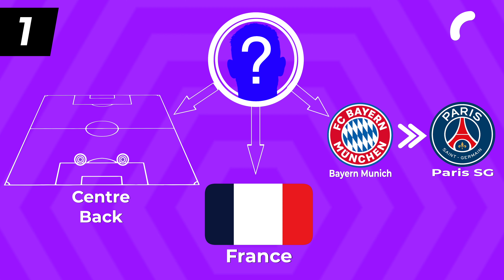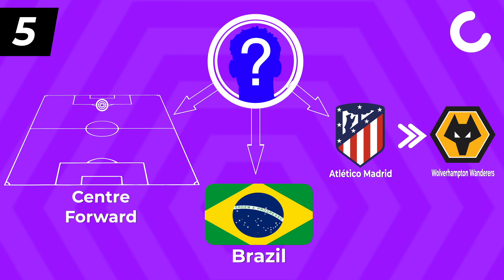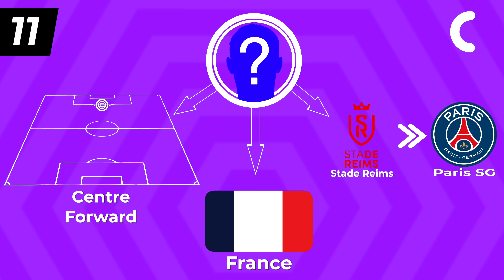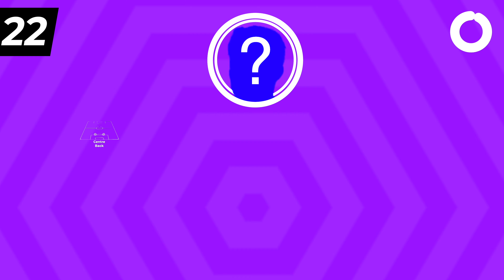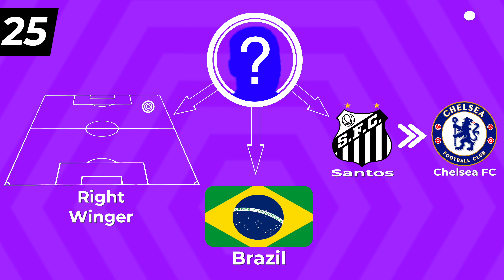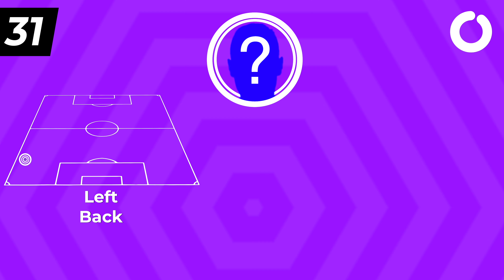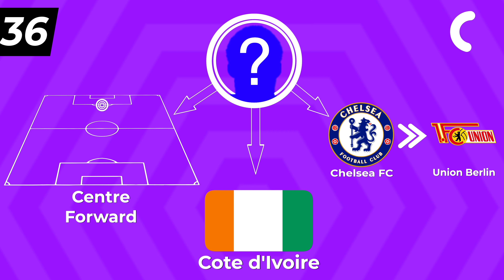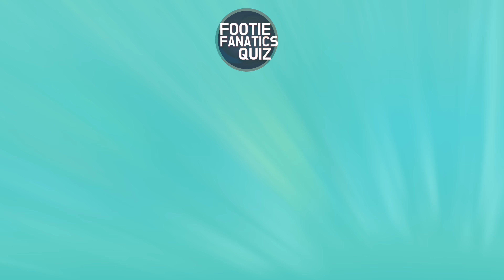GUESS THE PLAYER BY THEIR LATEST TRANSFER, NATIONALITY, AND POSITION - QUIZ FOOTBALL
Hi, Football fanatics! Test your football knowledge by conquering this trivia.

Guess the player by their nationality
Guess the player by their playing position